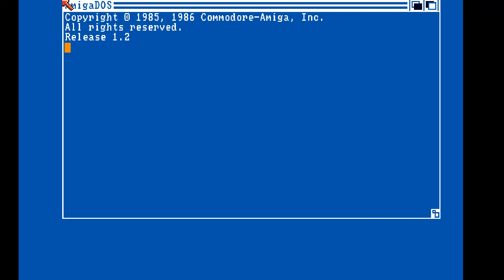Mind Disaster by Cave